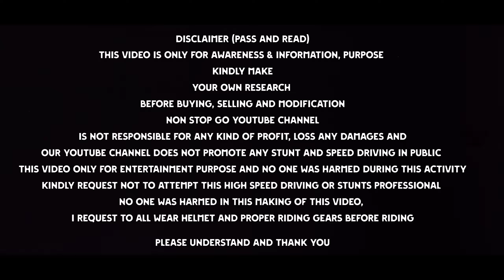🌀DIESEL BULLET🌀WOBBLING🌀ISSUE🌀EXPLAIN🌀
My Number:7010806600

Please Call morning time
Location -Gobichettipalayam
District -Erode

Unknown places in sathyamagalam forest